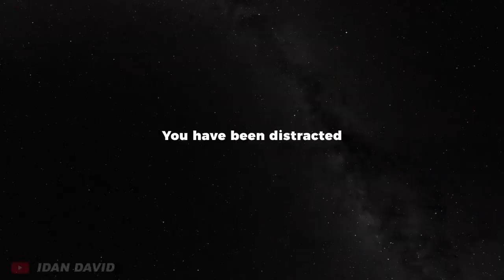Among Us RTX On compilation 3D Animation [REVERSE]